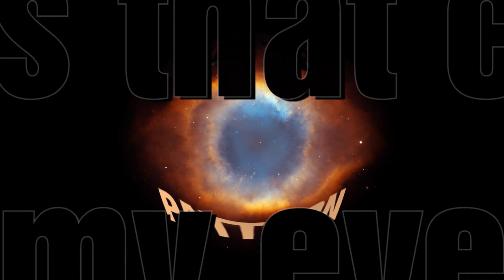NEWS - Mars methane located, Fossil shows impact event, Debris threatens ISS, Mars global warming?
News Stories this week:
- ESA Mars Explorer confirms previous Curiosity spike in Methane and locates it's source.
- New fossil evidence shows the chaos caused by the fireball that wiped out the dinosaurs.
- India's destruction of their own satellite causes a serious threat to the International Space Station
- New images of Mars show how the southern ice cap has changed over 10 years.  Could this be linked to similar changes on Earth?